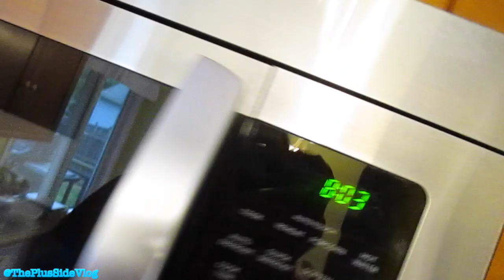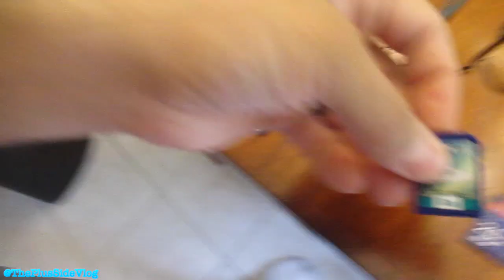SO DAMN SCARY!!! | DAY 637 | ThePlusSideOfThings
Send Us Mail:
ThePlusSideOfThings

About ThePlusSideOfThings